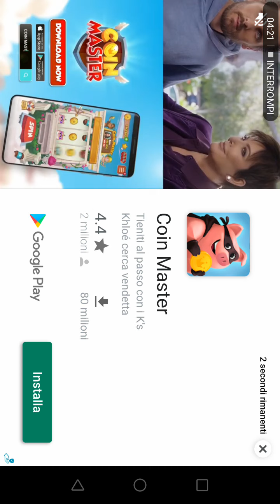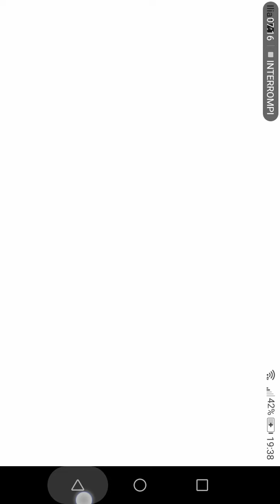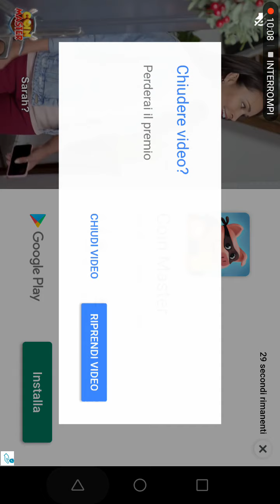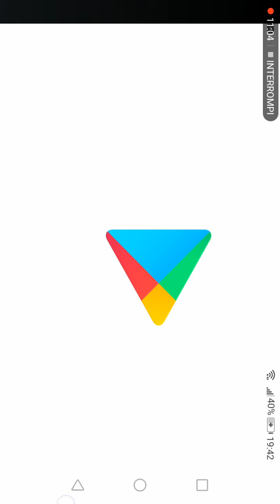Giochiamo a ''I,THE ONE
Non riesco a vincerne neanche una